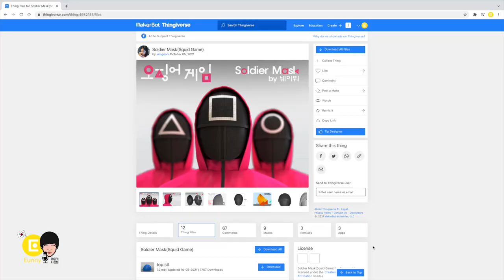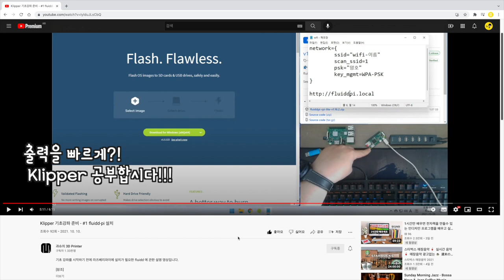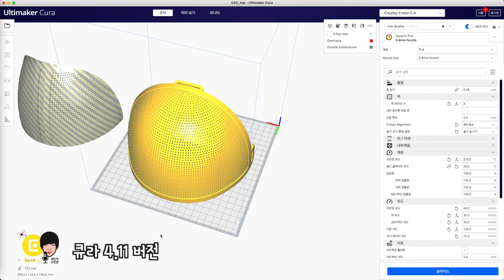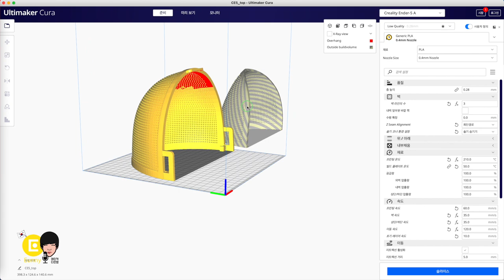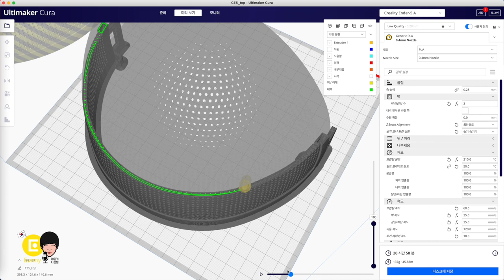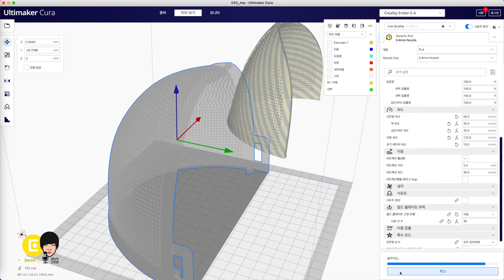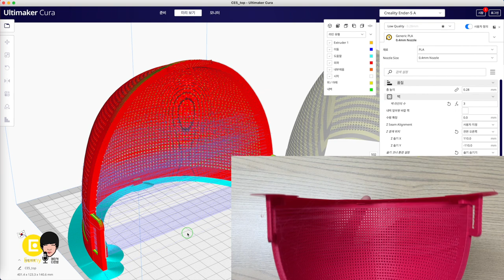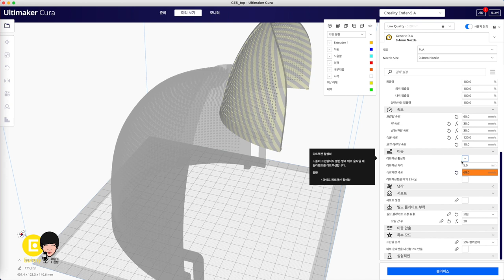큐라 cura 슬라이싱 꿀팁 - 오징어 게임 병사 마스크 3D 프린팅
오징어 게임에 나오는 병사 또는 요원 마스크 출력할 때 꿀팁입니다. 일단 형상이 복잡하고 반복되는 작은 패턴들이 많아 출력이 어렵고 시간이 많이 걸리는 모양입니다;;;; 그나마 리트랙션 거미줄을 좀 줄여 뽑아 보긴 했는데
거미줄은.. 사용하는 재료와 프린터 상태, 큐라 설정 등 변수가 많아 가장 잡기 어렵습니다.
출력하는데 조금이나마 도움이 되시길.